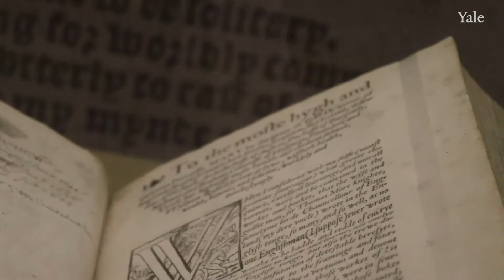"And now to me” by David Scott Kastan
Part of the "The Critics' Gallery: The Manuscript as Critical Object" in the exhibition "Subscribed: The Manuscript in Britain, 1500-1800" at the Beinecke Library in the spring semester 2020. for more information and to read and download the exhibition booklet.